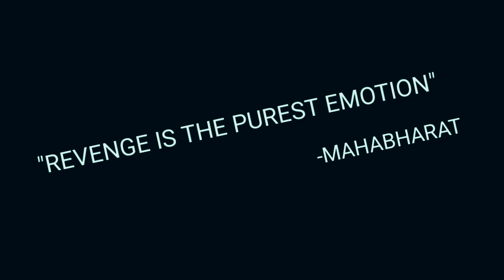RAKTH CHARITRA ☠️ (PUBG MONTAGE ) // BEST SYNC MONTAGE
Player's unknown battle ground live steamer from India , Killing players with Loud Volume Spy like James bond 007 Level up to 75.

Pubg I'd name- 彡ĪLyñxĪ彡
1. Player's unknown battle ground Japan live
2. player's unknown battle ground South Korea live
3. Player's unknown battle ground Russia live
4. player's unknown battle ground India live

Pubg Mobile top country